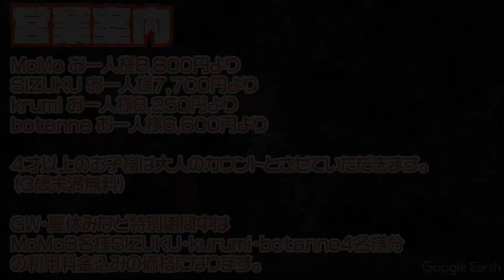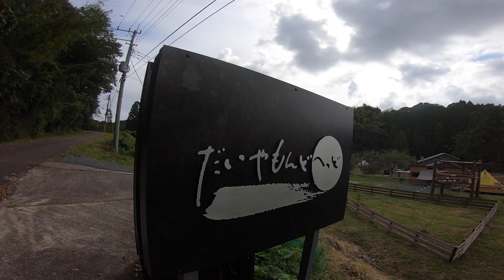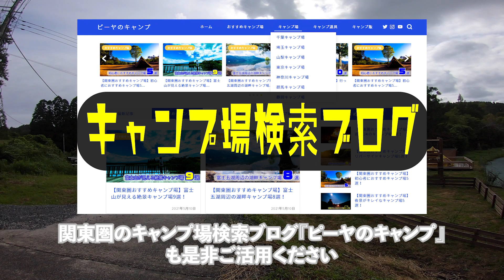【だいやもんどへっど】1日4組限定テント常設キャンプ場。施設のキレイ度はこれまで行ったキャンプ場で1位かも？［千葉キャンプ場紹介］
■ピーヤのキャンプ（関東圏キャンプ場探しブログ）
※是非ブックマークしてご活用ください♪

キャンプ場名：だいやもんどへっど
景色度：景色:★★★★☆
住所：〒298-0025 千葉県いすみ市山田７２５１
最寄りICからの距離：市原鶴舞ICから約23km
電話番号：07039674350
予約方法：ウェブ or TEL
チェックイン（日帰り）：不可
チェックアウト（日帰り）：不可
チェックイン（宿泊）：14:00
チェックアウト（宿泊）：10:00
施設タイプ：グランピング
ペット：小型犬のみ可（テント内は不可）※場内にドッグラン有
ゴミ処理：可
トイレ：洋式ウォシュレット
シャワー：有
風呂：有
売店：無※炭・薪は購入可
自動販売機：無
道具レンタル：有
直火：禁止
客層：ファミリー、カップル、グループ
標高：100m
魅力１：施設、炊事場、トイレ、シャワー、テント内、全てがキレイで清潔感バツグンでした！ファミリー経営でオーナーさんもとても親切で管理が行き届いてるから安心！
魅力２：プール＆池（自作）があるから子連れに嬉しい！（夏にはホタルが見えるそうです）
魅力３：グランピングスペース、ランタン、トイレの壁など、場内1つ1つにこだわりがあってハイセンス！自然とハイセンスなムードが繰り出す空間は唯一無二！
近隣コンビニ：セブンイレブンまで約12km
近隣スーパー：いなげや大多喜店まで約12km
近隣銭湯・温泉：嵐の湯大多喜店まで約12km
料金："料金情報：
MoMo       お一人様8,800円より
SIZUKU    お一人様7,700円より
krumi　   お一人様8,250円より
botanne   お一人様6,600円より

4才以上のお子様は大人のカウントとさせていただきます。
3歳未満無料

GW・夏休みなど特別期間中はＭoＭo8名様SIZUKU・kurumi・botanne4名様分の利用料金込みの価格になります。"